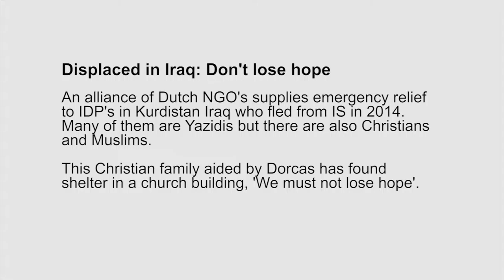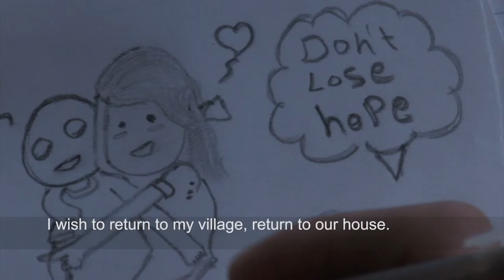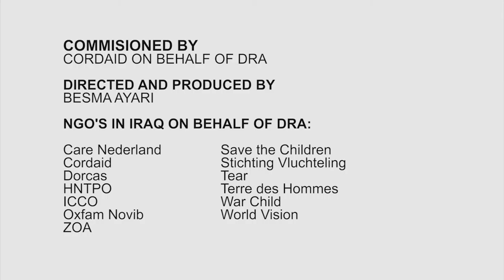Dorcas - Ontheemd in Irak (deel 1)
Deze film gaat over het werk van Dorcas in Irak. Veel mensen zijn ontheemd en kunnen niet veel doen. Dorcas helpt deze mensen door hun leefsituatie te verbeteren. De ontwikkelingshulp is op de lange termijn gericht en heeft als doel dat deze mensen in Irak zelfstandig zullen kunnen leven. Het is hulpverlening met oog op de toekomst.

Dorcas verlangt ernaar dat mensen en gemeenschappen tot hun recht komen en bloeien. Wij zien armoede, uitsluiting en crisis, en de mensonwaardige gevolgen daarvan. Daar leggen wij ons niet bij neer. Wij werken aan blijvende verandering in het leven van de allerarmsten. Zo volgen wij Jezus Christus na.